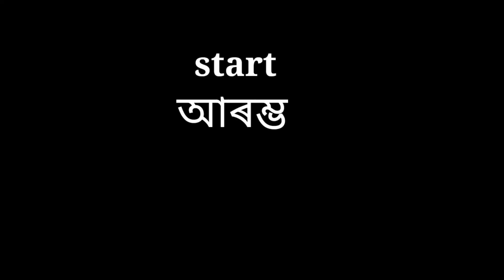Finnally || মনে মনে মোৰ বি‌য়াখন হৈ গ'ল😍 || পিছে কইনা কোন ?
Your Quires:-
assamese biya,
assamese biya rituals,
assamese wedding ahom,
assamese biya crying,
assamese married,
assamese biya juron,
assamese song biya by achurjya borpatra,
assamese biya song by zubeen,
assamese biya naam by zubeen,
assamese biya food,
biya in assamese,
assamese biya vlog,
assamese song of biya,
assamese marriage,
assamese biya old song,
assamese old biya naam,
assamese biya wedding video,
assamese biya party,
biya assamese song with lyrics
sadi,
sadi after the love has gone,
sadi after sleeve gastrectomy,
messi after saudi arabia match,
shadi hamid mehdi hassan,
shadi hamid jen psaki,
shadi hamid debate,
shadi hamid the problem of democracy,
shadi hamid brookings,
shadi hamid 2022,
shadi hamid megyn kelly,
hamid shaikh karad shadi,
hamid sheikh saadi,
as sadiq islamic media,
as sadi tv,
tafseer as sa'di,
tafseer as sadi english,
tafseer as sadi urdu,
munir as sa'di,
zari work at home,
saree making at home,
sadi gali at wedding,
sadi decoration ideas at home,
sadi photo poses at home,
saree dry clean at home,
sadi photo poses at home snapchat,
sadi gali dance at sangeet,
shadi dance,
sadi decoration ideas at home ganpati,
before shadi song,
lala sadi behind the scenes,
sadi gaddi behind the scenes,
sadi come between us,
haldi by mohsin bhatti,
shaadi by osho,
shadi by acharya prashant,
sadi by sandeep maheshwari,
haldi by fit tuber,
haldi by friends,
haldi by oj ayurveda,
sadi taqdeer by satinder sartaj,
sadi gali by lehmber hussainpuri,
sadi song by sharda sinha,
sadi come into my life,
sadi. come,
shaadi. com song,
coming soon shadi,
coming soon shadi status,
shadi dot com,
payal sadi come,
sari down,
sadila fall down,
sadi gali fell down,
sadi arc impel down,
sadi vali during pregnancy,
sadi streams,
sadi blind,
saree for farewell,
saree for wedding party,
saree for design,
saree for short height girls,
saree for beginners,
saree for girls,
saree for farewell in school,
saree for wedding,
saree for girls party wear,
saree for anu,
saree from scratch,
saree from meesho,
saree from myntra,
saree from amazon,
saree from flipkart,
saree from meesho haul,
saree from fabric,
saree from ajio,
saree from dupatta,
saree from chandni chowk,
sadi in kitchen,
sadi in law bidi ahmed saad,
sadi in english,
sadi in shark tank,
sadi in europe,
sadi in hindi,
sadi in france,
sadi in dance,
shadi in bihar,
shadi in delhi,
bihar shadi,
sadi in delhi,
surat saree,
shark tank shadi,
sadi in my mind,
pakistani shadi,
shadi urdu,
winter saree,
farewell saree,
sanskrit sandhi,
sadi less design,
sadi less use,
sadi less drawing,
sadi less,
sadi me less lagana bataiye,
sadi mein less lagane ka tarika,
sadi ki les,
shady like a melody,
shadi like a melody in my head,
shawty like melody,
shadi like a melody meme,
shadi like song,
shadi like a ghir 3lik ntiya,
shadi like dance,
shadi like,
shadi ki like,
sadi wali like,
sadi paysalı,
sadi bayaslı,
sadi medi,
sadi win,
sadi ke plate near,
shayari of love,
shaadi of muslim,
shaadi of mythpat,
shaadi of football,
shayari of love song,
shaadi of mit pad,
saree of radha,
shaadi of armaan malik,
shaadi of mid pad,
shayari of saba,
sad mood off status,
sadi song mood off,
sarkar tu sadi of paneer,
saree on lehenga,
saree on jeans,
saree on meesho,
saree on pants,
saree on jeans pants,
saree on leggings,
saree on lehenga dolly jain,
saree on skirt,
saree on plus size,
saree on farewell,
desi on top never judge a book by its cover,
desi on top song,
desi on top sukki dc,
desi on top rohit,
elvish yadav desi on top,
sadi somewhere over the rainbow,
sadi par hairstyle,
sadi per design,
sadi par ki story loki kehnde sorry,
sadi par hairstyle kaise kare,
sadi par sweater kaise pahne,
sadi par fall kaise lagate hain,
sadi par khesari,
sadi par kaise hairstyle karen,
sadi par jarur aana full movie,
sadi per sadi,
saree plus size,
saree plus size model,
saree plus dupatta draping styles,
saree plus design,
saree plus lehenga,
saree plus model,
saree plus aari work blouse combo,
plus saree,
saree plus ghagra,
dance plus sadi wala dance,
sadi pose photo,
sadi pose photoshoot,
sadi pose bataiye,
sadi pose photo selfie snapchat,
sadi pose photo selfie,
sadi pose photo in home,
sadi pose for girl,
sadi pose photo in home simple,
saree poses for photoshoot,
sadi pose pic,
saree pre pleating and folding in tamil,
saree pre pleating and folding,
saree pre pleating and folding in telugu,
saree pre pleating,
saree pre pleating and folding in kannada,
saree pre pleating and folding in tamil for beginners,
saree pre pleating and folding in malayalam,
saree pre pleating and folding in hindi,
saree pre pleating and draping,
saree pre draping,
sahi pro,
sadi tech pro,
sadi than te tu chun le,
kasu than saree,
kasu than sadi kashi nesaychi,
sadi through the fire,
navratri till sadi colour,